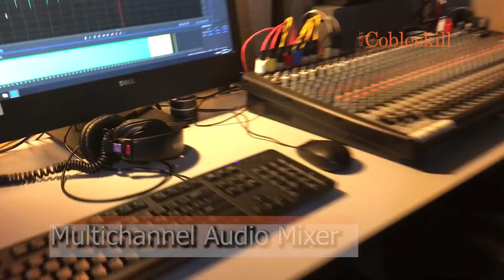:60 with SUNY Cobleskill: Video Production Studio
Here's a short promotional piece created by SUNY Cobleskill student Anne
Shupe during the fall 2019 semester. She wanted to create a "oner" single shot piece that highlights the recent and ongoing improvements being made in the video production studio on campus.

This assignment requires students to generate their own specific media content within a provided video donut element. This is just one of many opportunities for sunycobycomm students to engage in applied, hands-on media creation at SUNY Cobleskill.